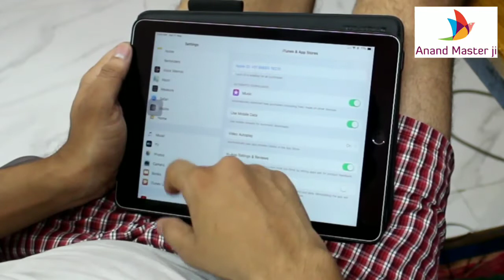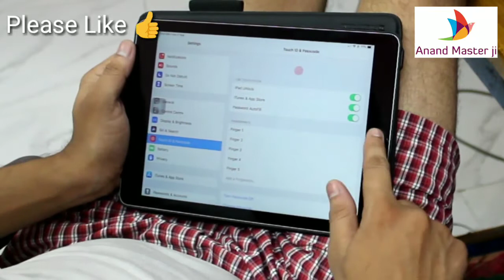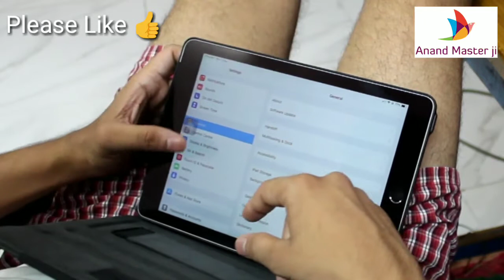Apple iPhone Touch ID Failed Reading Fingerprint and on one to 5 fingerprints, Anand Master Ji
Video Name- Apple iPhone Touch ID Failed Reading Fingerprint and on one to 5 fingerprints, Anand Master Ji